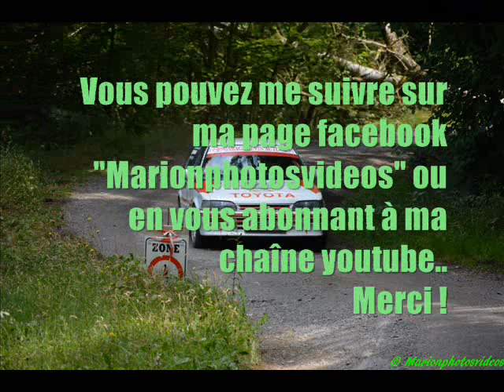RS Solre St Géry 2016[ Show ,Mistakes ] by Marionphotosvideos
Voici mon résumé sur le Rallye Sprint Solre St Géry 2016 :)
Merci !!